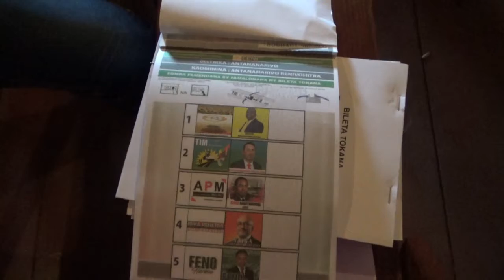ELECTION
Des imperfections et anomalies. A part les listes électorales, les bulletins uniques ont également connus des problèmes, selon les explications du vice-président de la commission électorale nationale indépendante, Thierry Rakotonarivo.